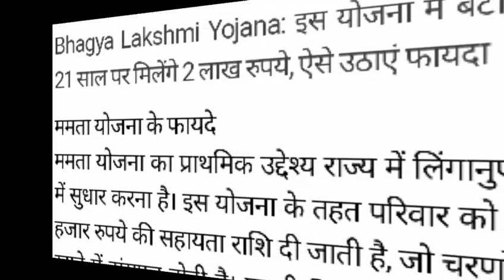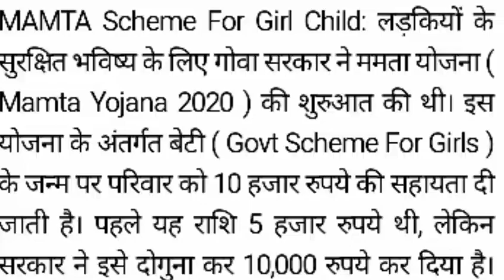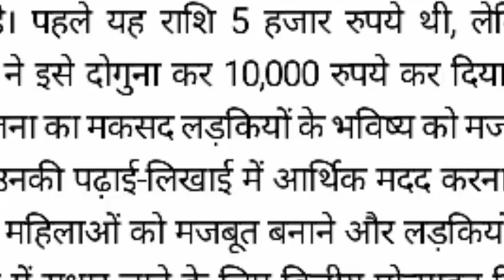2 लाख ₹50000 मात्र 45 दिन में मिलेगा आज ही इस योजना में फार्म भरें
दोस्तों आज की वीडियो में हमने जानकारी दी है गोवा राज्य की गोवा के मुख्यमंत्री एक योजना चला रहे हैं जिसका नाम है ममता योजना इस योजना के तहत मिल रहा है गरीबों को ₹250000 का लाभ

upcmyojna,

ममता योजना एक ऐसी योजना है जिसके तहत एक परिवार को जिसके दो बच्चे हैं उसको मिल रहा है तो लाभ ₹50000 का लाभ बिल्कुल फ्री बेटी के जन्म लेने पर मिलता है ₹10000 बाकी टोटल खर्चा सरकार ही निभाती है,
गोवा राज्य की ममता योजना,
उत्तर प्रदेश राज्य की सभी योजनाएं,
मध्य प्रदेश राज्य की टोटल योजनाएं,
 गुजरात की सभी योजनाएं,
हिमाचल प्रदेश की सभी योजना,
उत्तराखंड की सभी योजनाएं,
बिहार राज्य की सभी योजनाएं,
तमिलनाडु राज्य की सभी योजना,
गोवा राज्य के सीएम कौन सी योजना चला रहे हैं,
तेलंगाना राज्य की सभी योजना,
राजस्थान राज्य की सभी योजना,
महाराष्ट्र की सभी योजनाएं,
मोदी सरकार द्वारा चलाई गई योजनाएं,
मोदी सरकार की योजनाओं की लिस्ट,